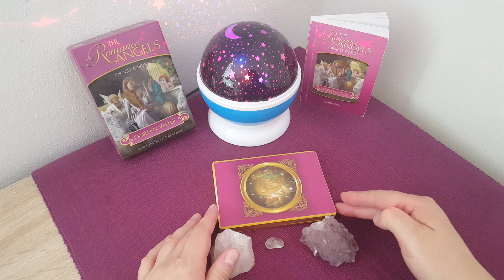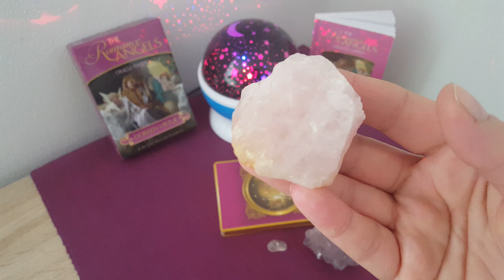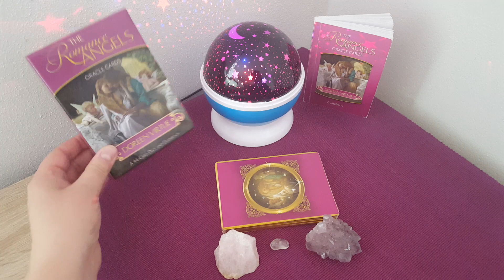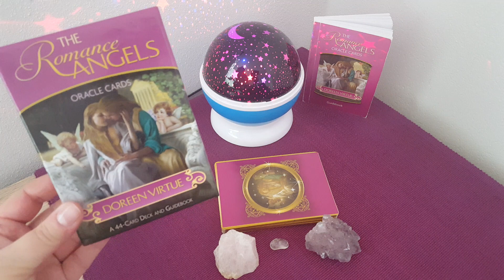Lovescope- Fecioara- Mai 2018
Recomandari pentru zodia fecioara, pentru luna mai 2018. Pentru aceasta citire folosim setul de carti "The Romance Angels", Oracle Cards, care a fost creat de Doreen Virtue si este destinat iubirii, dragostei si relatiei de cuplu.